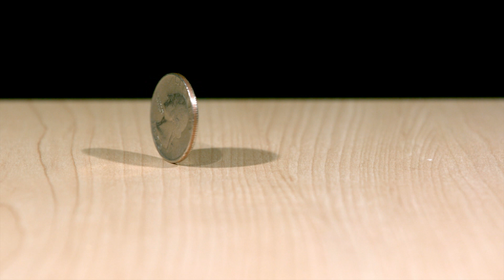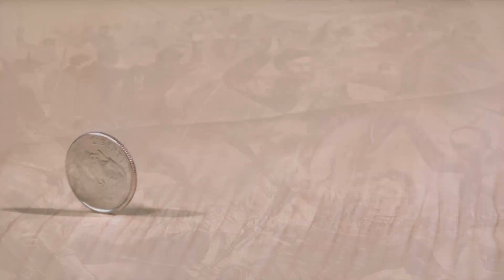Beyond Project - Playback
Title: Playback
Artist: Beyond Project
Authors: W. Filippi - P. Scibetta - P. Pozzi
Publishing: Divo Satyro Music Publishing